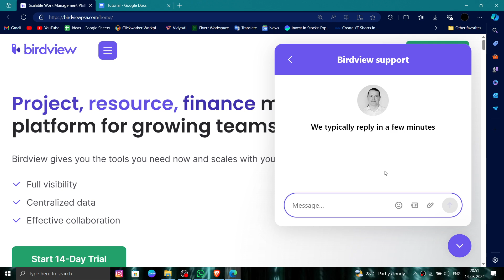✅ How To Uninstall/Delete/Remove Easy Projects Account (Full Guide)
Learn how to uninstall, delete, or remove your Easy Projects account with this comprehensive guide. Ensure your account is fully deleted and data is managed properly.

Key Learning Points:
• Step-by-step guide for account deletion
• Data backup advice before removal